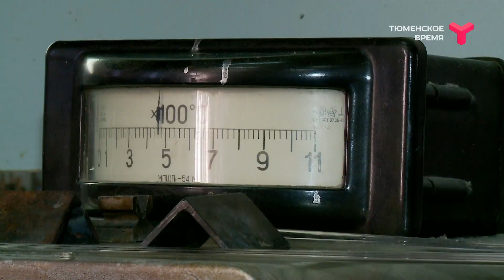Хрупкое дело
Единственные стеклодувы в Тюмени - супруги Муромцевы. Они работают в лаборатории ТИУ. Создают посуду для лабораторных экспериментов. И не только. Как приручить стекло? И для чего мастерам пришлось выламывать подоконник? Расскажем в сюжете!